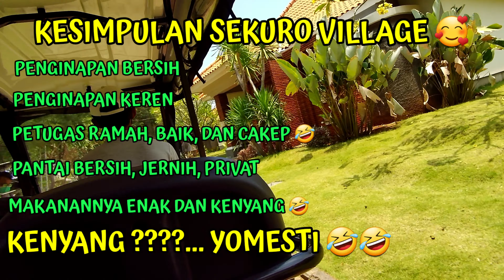Wisata Jepara Sekuro Village Hidden Paradise Jawa Tengah | Lemah Teles Purwodadi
Wisata Jepara Sekuro Village Hidden Paradise Jawa Tengah  | Lemah Teles Purwodadi adalah konten tentang Sekuro Village atau yang sering disebut SEKURO VILLAGE BEACH RESORT adalah salah satu wisata Hidden paradise milik kabupaten jepara JawaTengah yang keren dan bagus sekali. Menyediakan penginapan dengan dilengkapi fasilitas kolamrenang, pantai/beach dan Wisata Pantai Khusus / Privat untuk tamu yang menginap di hotel.
Lets Check this Video

Backsong yang digunakan :
►Credits: